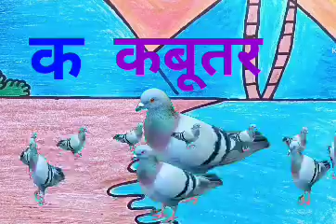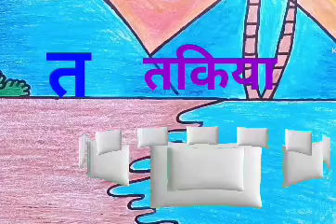क से कबूतर - Ka Se Kabutar - Hindi Varnamala Song - Learn Hindi Letters - Kids Songs@TiniMinieTV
हम सभी को याद है कि हमने कैसे क्लासरूम में क ख ग घ ङ सीखा और याद किया। लेकिन दुनिया बदल गई है, अपने बच्चों को उनके नए दोस्तों बा और बी के साथ 36 हिंदी अक्षर सिखाएं। जैसा कि बा और बी, अपनी काल्पनिक दुनिया में प्रवेश करते हैं, आपके बच्चे उनके साथ नाचते हुए क से कबूतर और ख से खरगोश सीखें ।

ख ख ख
ख ख ख

ग ग ग
ग ग ग

घ घ घ
घ से घोड़ा
घ से घोड़ा
घ घ घ

ङ ङ ङ
ङ से खाली बजाये ताली
ङ ङ ङ

च च च
च से चंदा
च से चंदा
च च च

छ छ छ
छ छ छ

ज ज ज
ज ज ज

झ झ झ
झ झ झ

ञ ञ ञ
ञ से खाली बजाये ताली
ञ ञ ञ

English Translation

We all remember how we learnt and memorized Ka Kha Ga Gha in classrooms. But since the world has changed, let your child learn 36 Hindi Alphabets with their new friends Baa and Bee. As Baa and Bee, enter their dreamy imagination, let them befriend your children so that they can dance and learn Ka se Kabutar, Kha se Khargosh.

Hindi children's songs

Hindi alphabet

Hindi letters

Hindi words

Hindi learning

Hindi education

Hindi culture

Hindi alphabet song with pictures

Hindi varnamala song for beginners

Hindi nursery rhymes with lyrics

Hindi children's songs with karaoke

Kha se khargosh video

ख से खरगोश वीडियो

Hindi alphabet worksheet

Hindi letter matching game

Hindi word search puzzle

Hindi learning app

Hindi for kids course

Hindi education website

Hindi culture blog